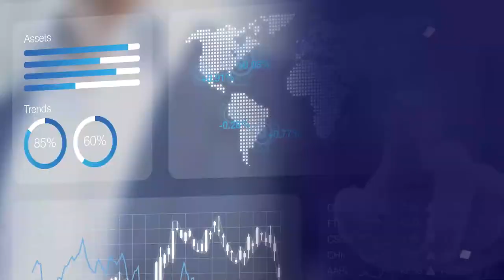55 Years of Success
Petromin Corporation is a leading multi-national organization in the Kingdom of Saudi Arabia. We are a transformative force, enabling the movement of people, products and services through sustainable and innovative mobility solutions for individuals and businesses alike. We help you move!